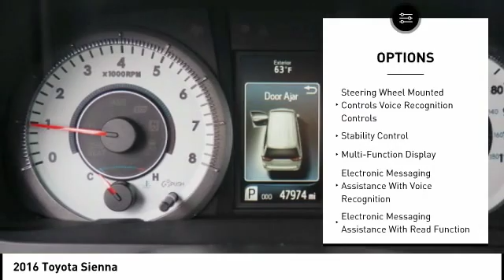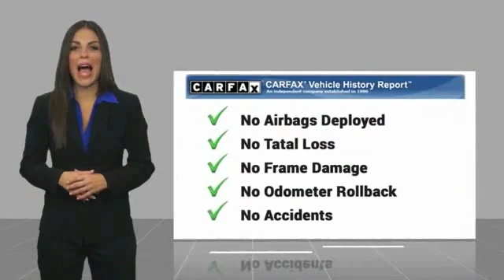2016 Toyota Sienna Orange CA U23137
2016 Toyota Sienna

1400 North Tustin Ave.